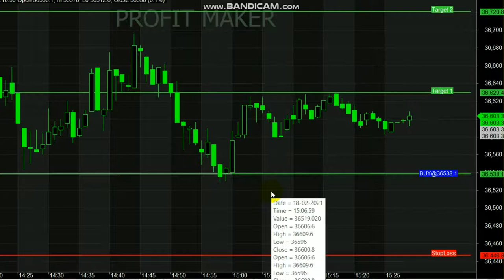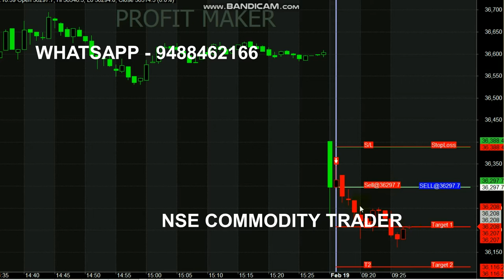Bank Nifty 80 Point Profit in Single Entry || Bank Nifty Intraday Calls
Start your Trading by Register here - Free Level